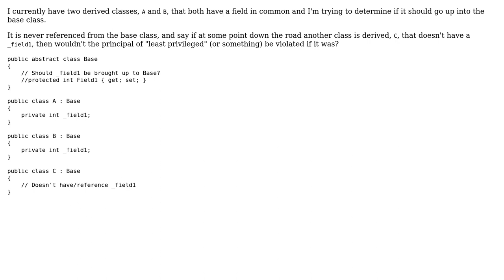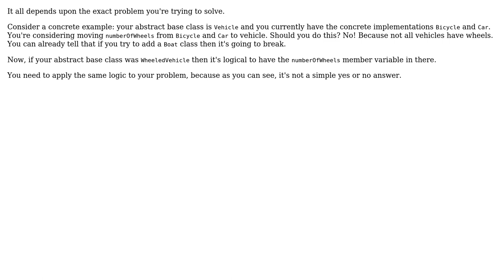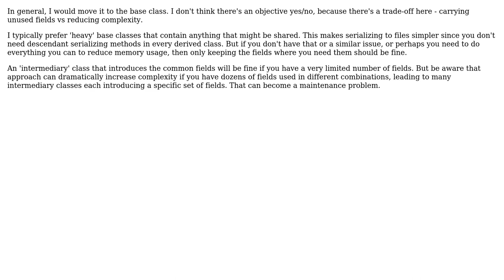Software Engineering: When to move a common field into a base class? (4 Solutions!!)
Software Engineering: When to move a common field into a base class?

With thanks & praise to God, and with thanks to the many people who have made this project possible! | Content (except music & images) licensed under CC BY-SA | Music | Images & others | With thanks to user samus user Pete user Jared Smith user GrandmasterB user Erik Eidt and the Stack Exchange Network Trademarks are property of their respective owners. You are responsible for your own actions.